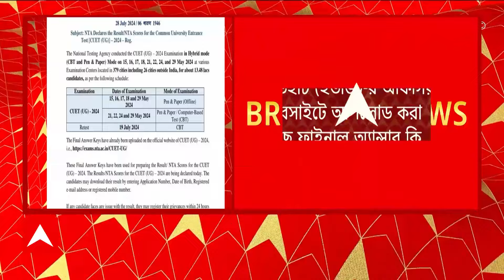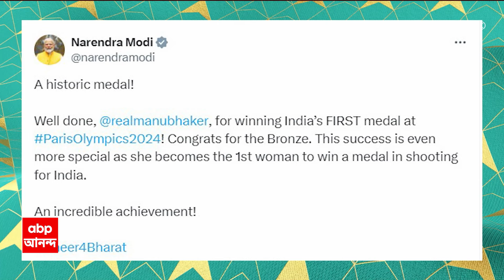CUT Result 2024: ২০২৪ সালের কমন ইউনিভার্সিটি এন্ট্রান্স টেস্টের রেজাল্ট আউট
ABP Ananda LIVE: ২০২৪ সালের কমন ইউনিভার্সিটি এন্ট্রান্স টেস্টের রেজাল্ট আউট । ১৫, ১৬, ১৭, ১৮, ২১, ২২, ২৪ ও ২৯ মে সিইউইটি পরীক্ষা হয় । ভারতের বাইরে ২৯টি শহর সহ ৩৭৯টি শহরে এই পরীক্ষা নেয় এনটিএ । প্রায় ১৩ লক্ষ ৪৮ হাজার পড়ুয়া এই পরীক্ষা দিয়েছিল । কিছু অভিযোগ পাওয়ার পর ফের পরীক্ষা নিয়েছিল এনটিএ, ১০০০ জন পড়ুয়া ফের পরীক্ষায় বসেছিলেন । সিইউইটি (ইউজি)-র অফিসিয়াল ওয়েবসাইটে আপলোড করা হয়েছে ফাইনাল অ্যান্সার কি। অ্যাপ্লিকেশন নম্বর, জন্মতারিখ, ই-মেল অথবা মোবাইল নম্বর দিয়ে উত্তরপত্র ডাউনলোড করা যাবে